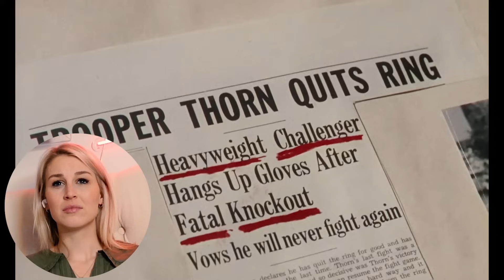THE QUIET MAN (1952) | FIRST TIME WATCHING | MOVIE REACTION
Enjoy my reaction as I watch "The Quiet Man" in honor of St. Patrick's Day tomorrow! Hope you enjoy!

0:00 - Intro
2:22 - Reaction
37:48 - Review